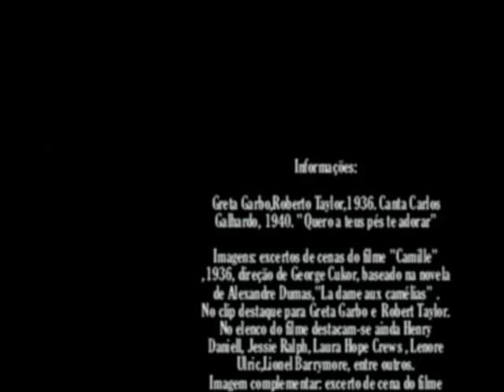Greta Garbo, Robert Taylor,1936. Canta Carlos Galhardo, 1940. "Quero a teus pés te adorar"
Imagens: excertos de cenas do filme "Camille" ,1936, direção de George Cukor, baseado na novela  de Alexandre Dumas,"La dame aux camélias" . No clip destaque para Greta Garbo e  Robert Taylor. No elenco do filme destacam-se ainda Henry Daniell, Jessie Ralph,Laura Hope Crews ,Lenore Ulric,Lionel Barrymore, entre outros.Imagem complementar: excerto de cena do filme "As You Desire Me", 1932,direção de George Fitzmaurice,baseado em obra de Pirandello ("Come Tuo Mi Voi")
Áudio: música "Quero a teus pés te adorar", composição de Paulo Barbosa e Francisco Célio, gravação de Carlos Galhardo, 1940, selo Victor,lado B, 78 rpm.Áudio final,excerto da música "Walkin' and Swingin'",composição de Williams,com Andy Kirk,1936.Acervo: Rádio Educativa Mensagem (radiosantos) (REM).